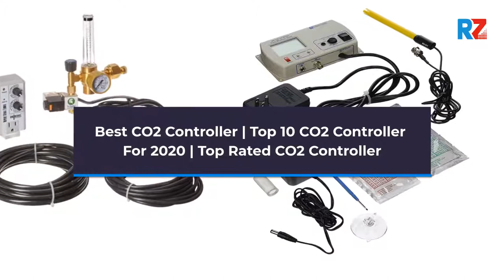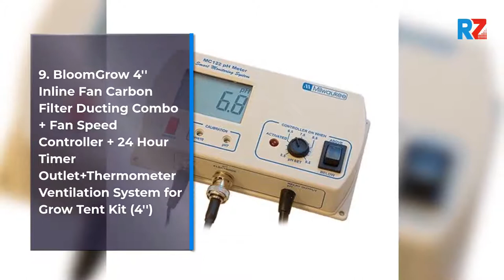Best CO2 Controller | Top 10 CO2 Controller For 2022 | Top Rated CO2 Controller